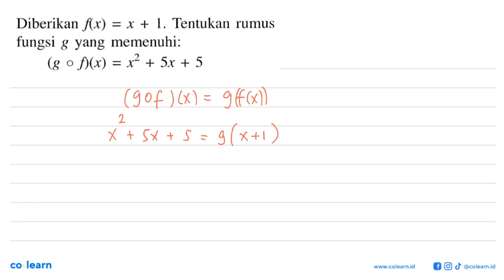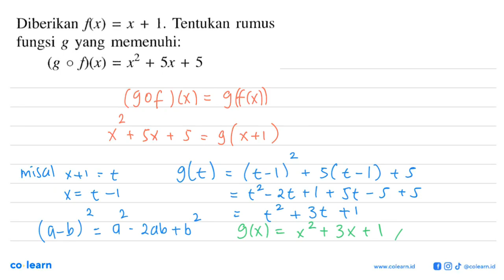Diberikan f(x) = x + 1. Tentukan rumus fungsi g yang memenuhi: (g 0 f(x) = x2 + Sx + 5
Topik atau Materi: Komposisi Fungsi - Fungsi - KALKULUS - Matematika Kelas 10 SMA - K-13

Sumber Soal: Matematika 1B kelas 10 Wajib K-13, SKN 2016 , Erlangga

00:00 : Bedah Soal
01:00 : Konsep, rumus dan pengertian Komposisi Fungsi
01:18 : Langkah penyelesaian soal
01:26 : Jawaban akhir
01:56 : Penutup